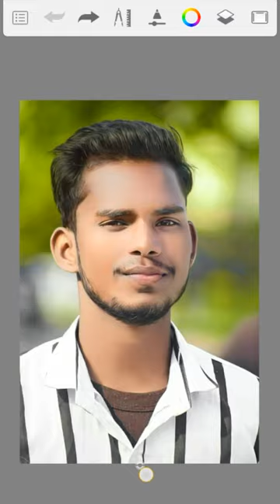New post photo editing RK